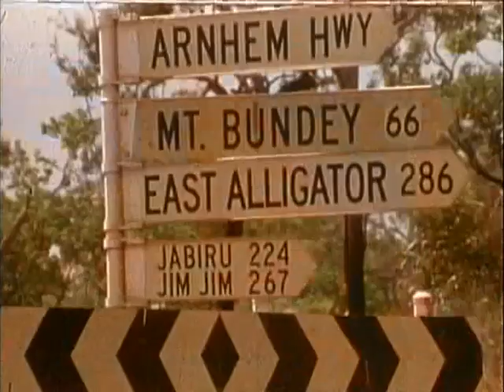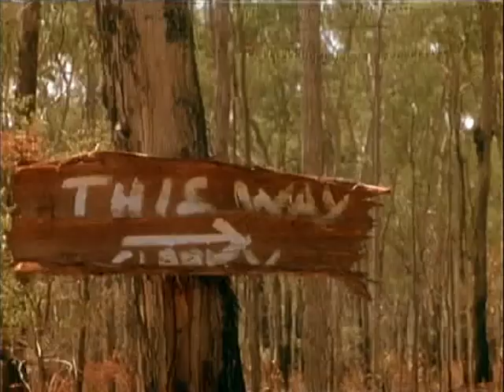Malcolm Douglas - Australia - Return To The Top (1993)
Returning to the Top End, Malcolm retraces his adventures of earlier years.